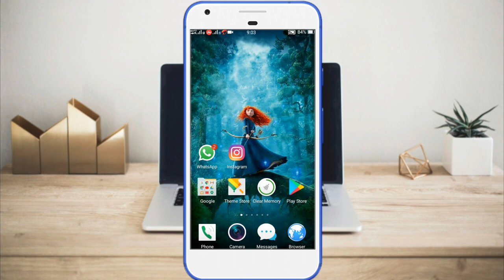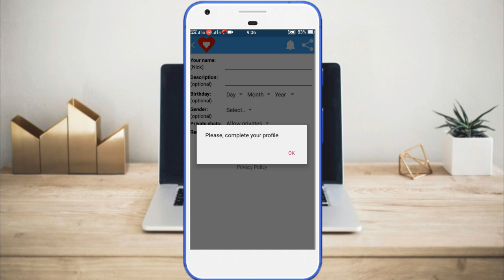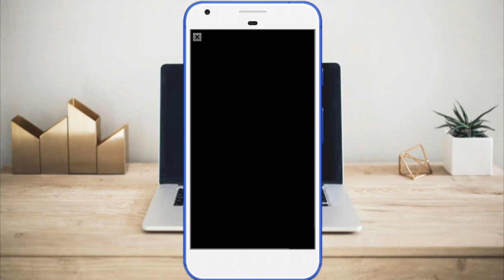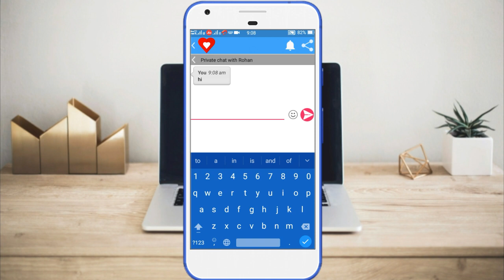আপনি কি একা একা বোর হচ্ছেন তাহলে আমার সাথে কথা বলুন , Best App 100%Love